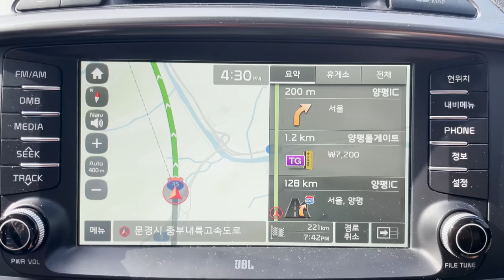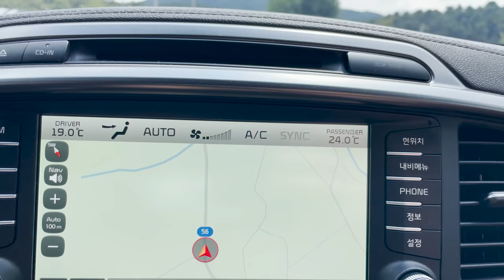군대 친구와 캠핑 여행ㅣ계곡 우중 캠핑 | 조금 불편하지만 또 가고 싶은 숲속 야영장ㅣ캠핑 브이로그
다시 또 강원도 여행. 군대를 같은 곳으로 다녀온 친구와 함께 군복무 했던 곳으로 캠핑을 다녀왔습니다. 작년 여름 가지 못했던 그 곳에서 야영을 하며 군대시절 기억을 떠올려본 추억여행이었습니다. 출발일 오전까지만 해도 강원도에 갈 계획은 1도 없었는데, 오후에 저희는 고속도로를 신나게 달려 강원도로 향하고 있더라구요. 친구가 휴가라서 급 준비하고 떠났습니다. 어두워져서야 캠핑장에 도착해서 부랴부랴 텐트치고 잘 준비 하느라 첫날 영상은 거의 없네요. 이점 양해 부탁드립니다. ^^

야영은 포천의 국망봉자연휴양림 야영장에서 하였습니다. 흙바닥이 조금은 불편할 수도 있지만 자연을 그대로 느끼기에는 아주 좋은 야영장이었습니다.

자작 정보 공유, 캠핑 후기 등등
네이버 카페로 오시면 보다 원활한 소통이 가능합니다. 😀

※ 사용한 캠핑 장비
1. 텐트 : 어썸홀리데이 래디언스 1.5P
2. 타프 : 어썸홀리데이 실타프 350 카키
3. 원터치 모기장 심플형 (1~2인용)
4. 야전침대 : 헬리녹스 택티컬 코트 컨버터블 밀리터리올리브
5-1. 폴대 1 : 디디 타프폴 DD Tarp Pole 1.8m 알루미늄폴
5-2. 폴대 2 : 돌려서길이조절폴대280cm
6. 침낭 : 발란드레 스윙 500
7. 테이블 : 코스트코 팀버리지 롤테이블
8. 의자 : 헬리녹스 체어원 라지 탄
9. 버너(스토브) : 소토 윈드마스터
10. 랜턴 1 : J D BURFORD 제이디버포드 황동 광부랜턴 M
11. 랜턴 2 : 허킨스 스타알파 LED
12. 선풍기 : 트리플블랙 윈드고릴라
13. 아이스박스 : 코멕스 아이스탱크 밀리터리그린 20L
14. 스탠리 워터저그 3.8L\
15. 행어 : 라다크 랜턴 걸이 행거 건조대 인디언 행어

※ 촬영
카메라 : SONY A7M3, iPhone 12 Pro
렌즈 : SONY FE 24-70mm F2.8 GM
마이크 : Rode Videomic NTG
삼각대 : Leofoto LS-284C + LH-30R 볼헤드

※ 편집
어도비 프리미어 프로 CC

(위 링크는 추천인링크이며, 한 달 무료이용 가능합니다)